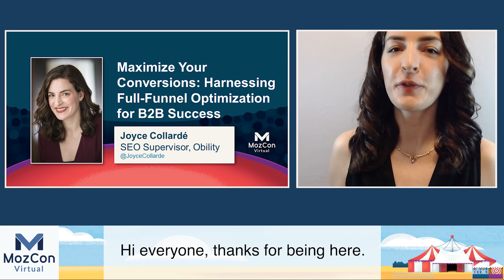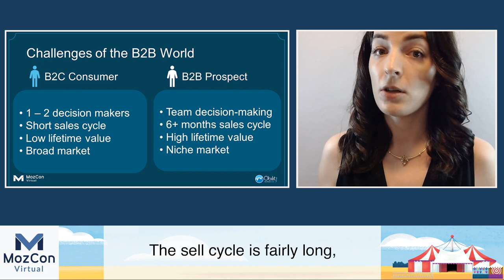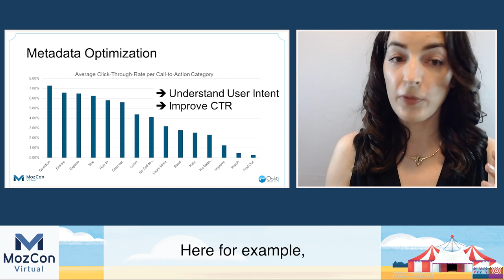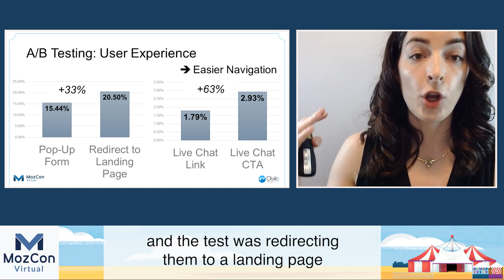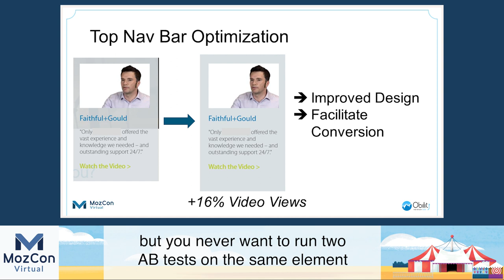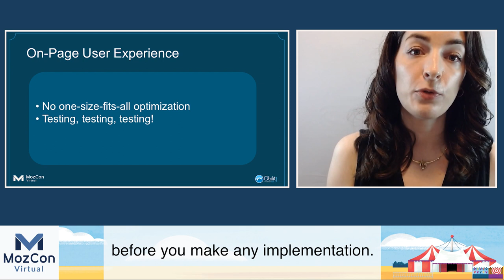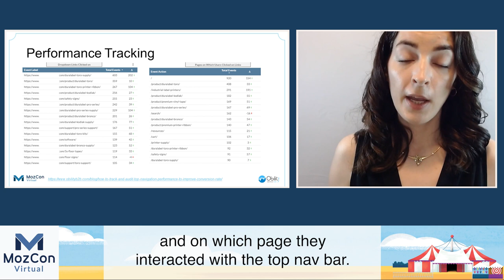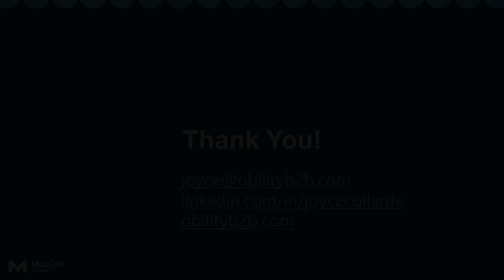Maximize Conversion: Harness Full-Funnel Optimization for B2B Success [MozCon 2021] — Joyce Collarde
𝗧𝗶𝘁𝗹𝗲: Maximize Conversion: Harness Full-Funnel Optimization for B2B Success [MozCon 2021] — Joyce Collarde

𝗗𝗲𝘀𝗰𝗿𝗶𝗽𝘁𝗶𝗼𝗻: The long sales cycles presented in B2B pose a unique set of challenges for converting visitors into coveted users. Success requires a strategic approach that goes beyond the landing page to include your entire site. In this session, we'll look at three tried-and-true methods for increasing your conversion rate and winning more business.

𝗠𝗼𝗿𝗲 𝗰𝗼𝗻𝘁𝗲𝗻𝘁 𝗯𝘆 𝗝𝗼𝘆𝗰𝗲 𝗖𝗼𝗹𝗹𝗮𝗿𝗱𝗲
👉 Whiteboard Friday Episodes by Joyce Collarde

𝗠𝗼𝗿𝗲 𝗼𝗻 𝗖𝗼𝗻𝘃𝗲𝗿𝘀𝗶𝗼𝗻 𝗥𝗮𝘁𝗲 𝗢𝗽𝘁𝗶𝗺𝗶𝘇𝗮𝘁𝗶𝗼𝗻